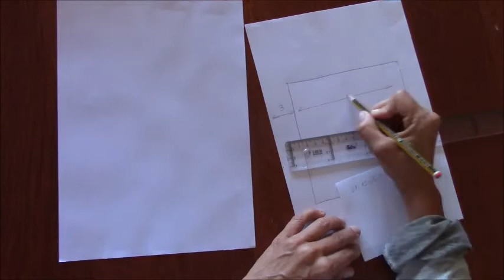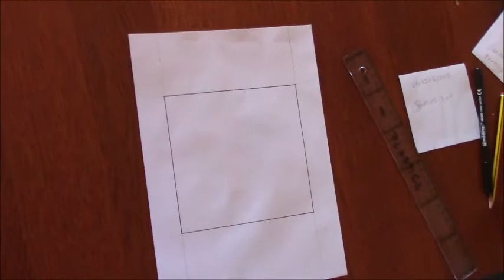Cómo hacer un cuadrado de 15x15 centrado en un folio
En este vídeo te muestro como hacer un cuadrado de 15 x 15 en un folio.